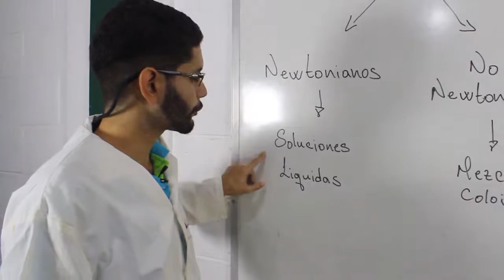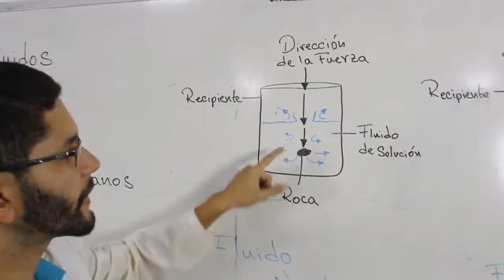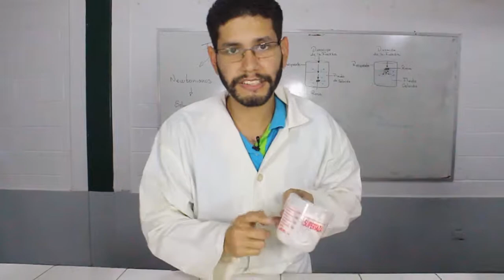Reto a la Ciencia (Explicación de Fluidos Newtoneanos y No Newtoneanos)